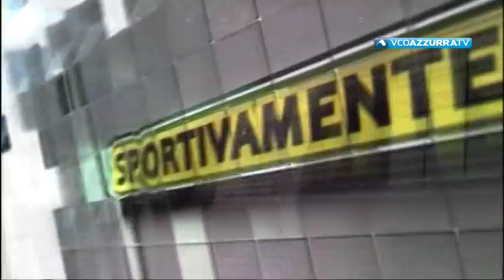Sportivamente del 6 maggio 2018